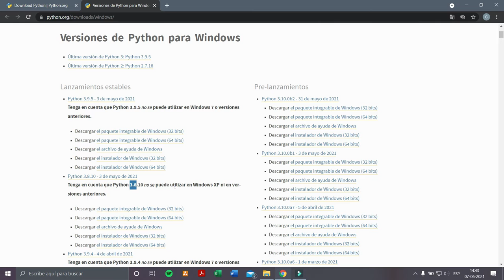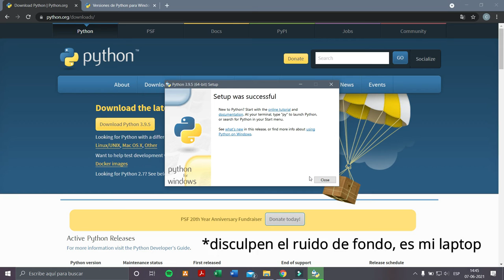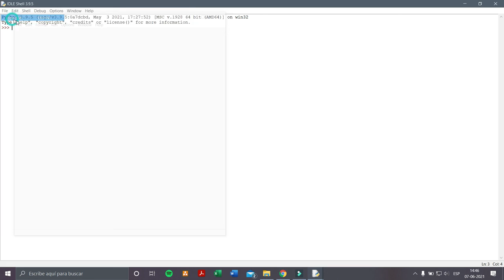Instalaciòn de Python 9.6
Video que muestra còmo instalar Python desde pyton.org